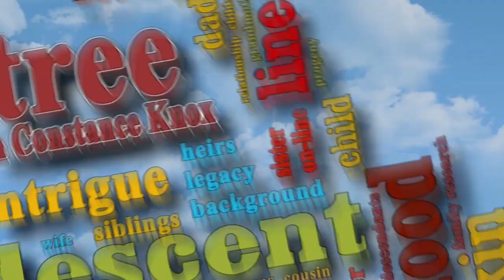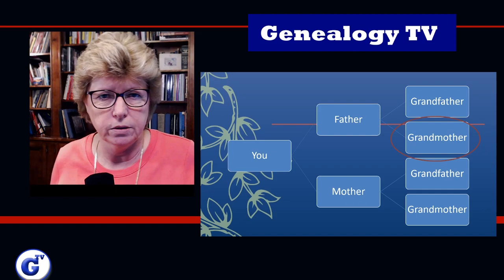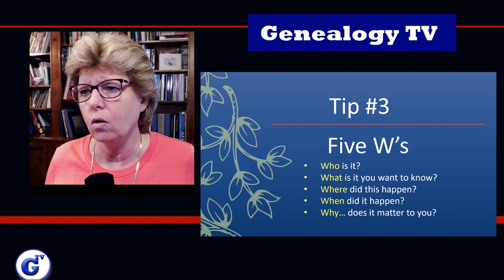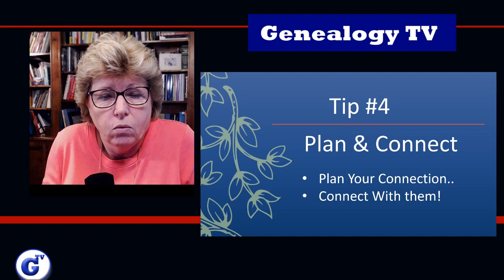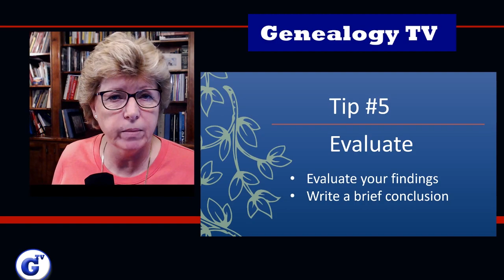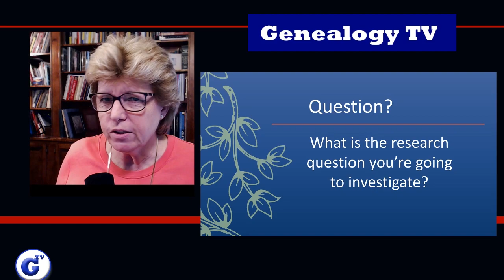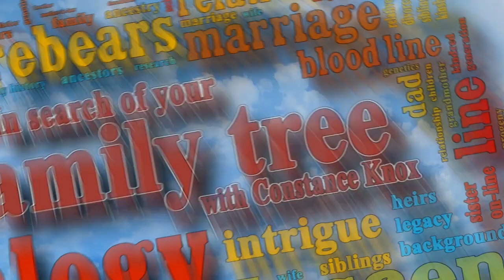"Curiosity" Learn Genealogy Research (How to Research Your Family Tree) - Episode 1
In this episode we talk about 5 Tips to answering your research question.  Do you have a burning question about your family history that you've always wanted to know?  This video will inspire your curiosity and develop it into a research question along with the next steps to get started with  your genealogy.

Show Notes

BOOKS FOR BEGINNERS... Copy these links for quick access to these books.

1. RED BOOK (probably one of the best all time genealogy books even though its last update was 2004)

2. The SOURCE (Again a classic best seller in the world of genealogy.  This book is a tank and full of information.  It's a good one to have on the shelf.

3. FIND YOUR ROOTS NOW! A Step by Step Guide for Beginning Genealogist by Bowker  (I've not seen this book but looking inside, it looks like a good starter book)

4. RESEARCH LIKE A PRO: A Genealogist Guide (2018)

5. ORGANIZE YOUR GENEALOGY: Strateise and Solutions for Every Researcher by Drew Smith

Episode 1 is an introduction to the Learn Genealogy Series on Genealogy TV.

Thanks for stopping by!  I'm sure by now you know how passionate I am about genealogy and preserving family history. I'm dedicated to teaching those wishing to learn the right way of investigating, analyzing and reporting genealogical findings.

But let's face it, genealogy is just plain fun.  I love the hunt, the discovery and the excitement of sharing with others.

What you may not know (besides my lifelong passion for genealogy) is I’ve had a long career in television broadcasting and management.  I’m also a wildlife and nature photographer.

Now is the time for me to take all these skills into a new side-kick. I’m using my talents in photography, television, video production, editing, and as a lifelong genealogist, combining those skills together to create the Genealogy TV and NC Ancestry as YouTube channels along with similar websites and blogs.

To borrow a line from Jerry Maguire, “help me, help you.”

This will help me bring more enrichment to you. For as little as $1 per month, says you like what I’m doing and want more.  Click here to donate and keep more videos and blogs coming.

I promise… I’m dedicated to this effort.

Connie Knox